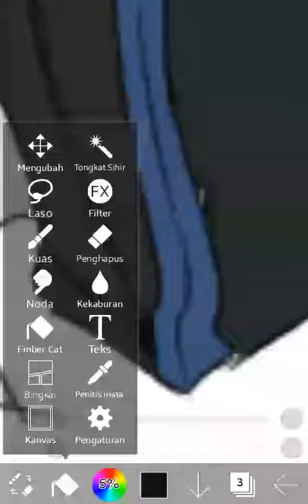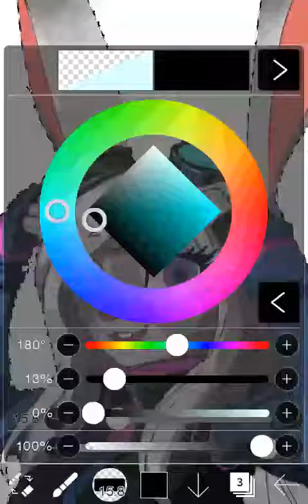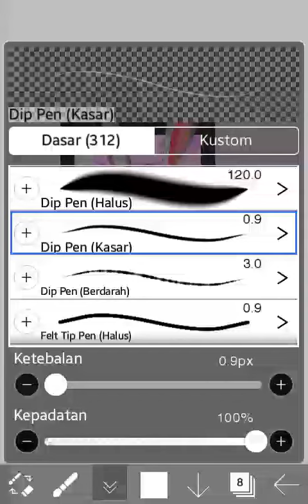Judy jack Heppy Zootopia 2020-2016 video kampanye